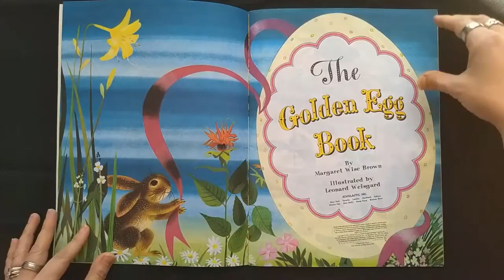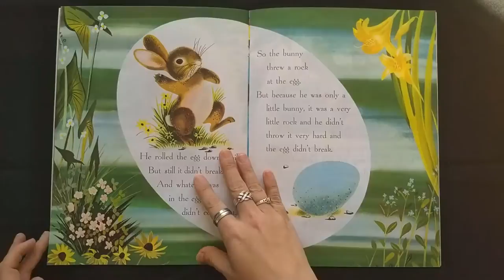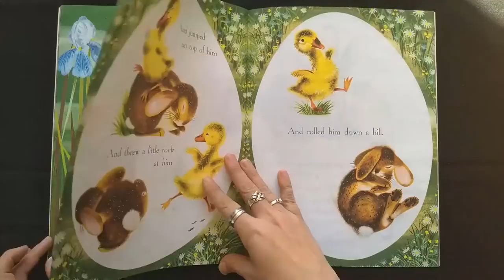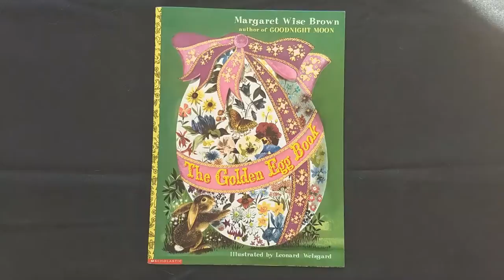The Golden Egg Book by Margaret Wise Brown Read Aloud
Hearts and Heroes offers quality read-alouds of stories that delight and inspire children!

A sweet Easter story - a curious bunny just can't rest until he discovers what's inside an egg!